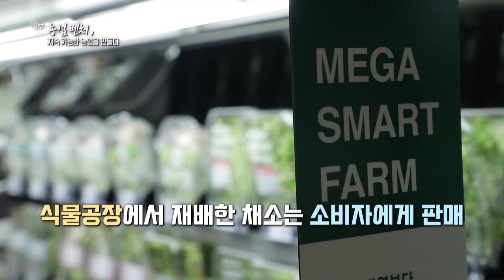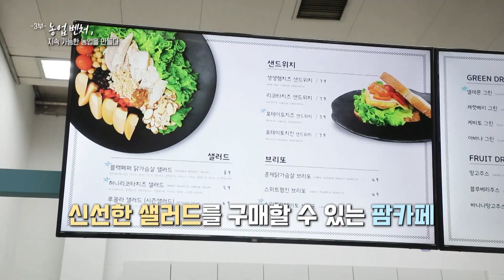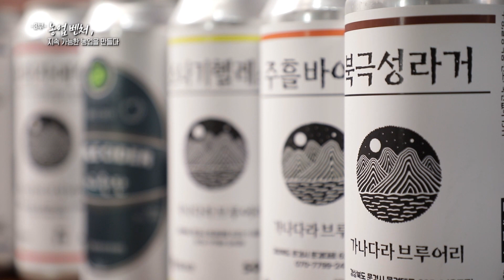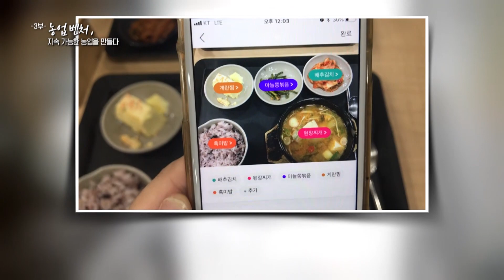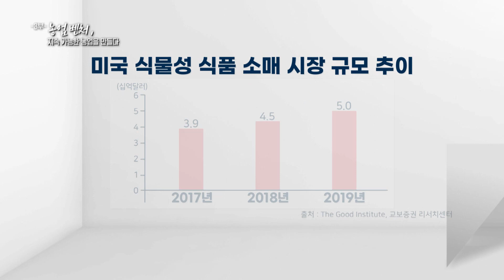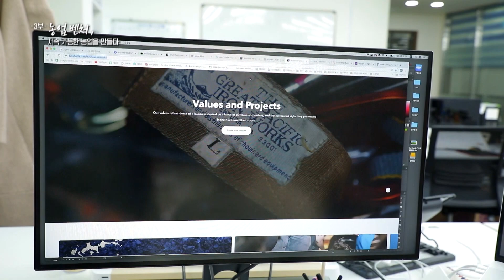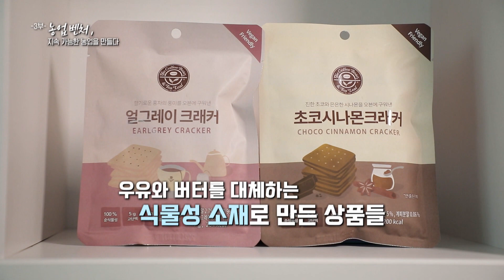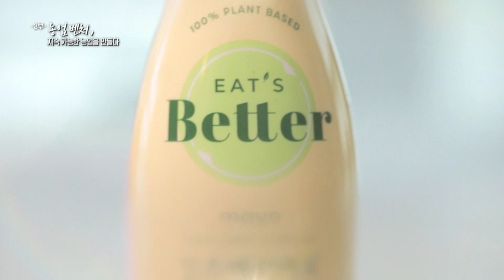[FTA와 농업 일자리] 3부 농업벤처, 지속가능한 농업을 만들다 / 머니투데이방송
12/25 FTA와 농업 일자리

FTA 글로벌 개방화 시대에 대비하기 위하여
농업 성공 사례를 통한 농업의 중요성,
미래 산업으로서의 가치와 함께
농업 일자리에 대해 이야기해본다